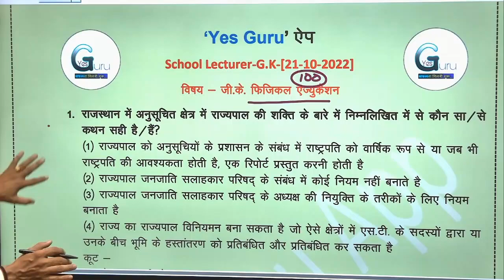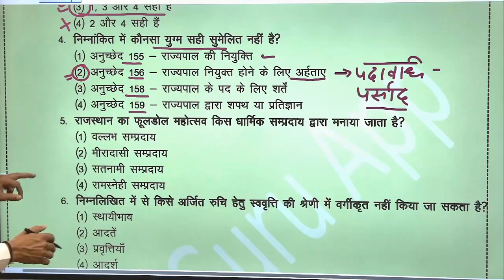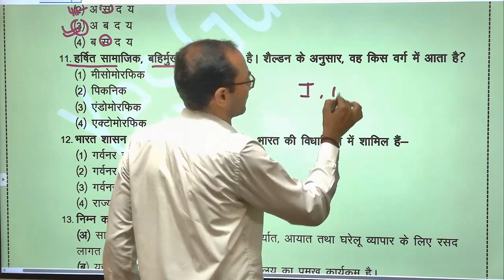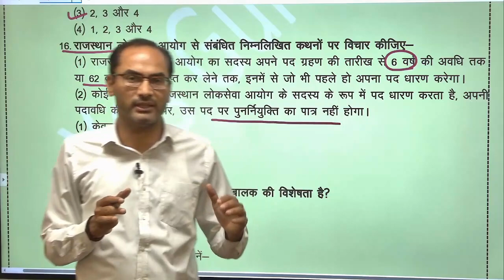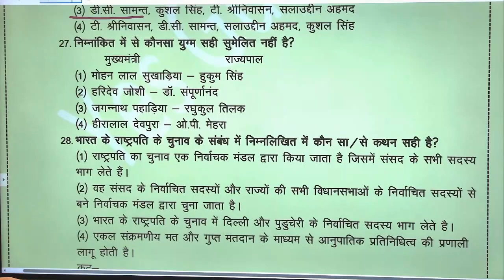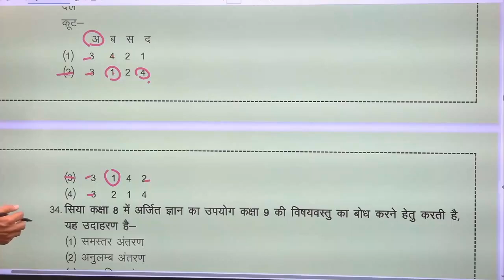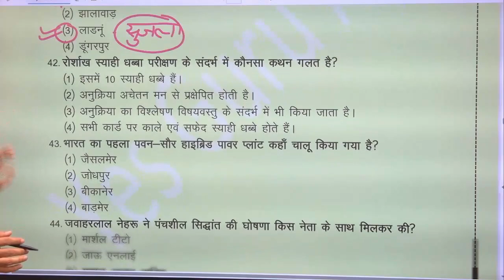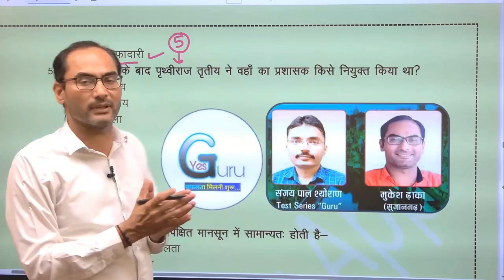50 imp G.K Questions | RPSC OLD Question Papers | 1st grade G.K Paper | physical education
✅ शानदार टेस्ट सीरीज ke liye download kre YES GURU एप
Link :-

🟢 Course सुजस+अमृत+अभ्यास+संभव टेस्ट सीरीज - राज.G.K का बेजोड़ संग्रह in Yes Guru App